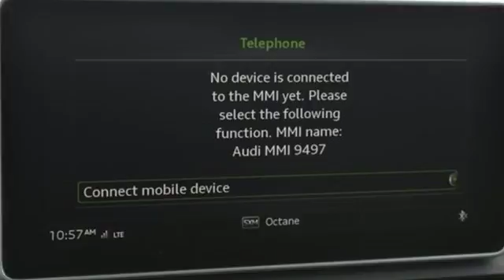New 2018 Audi Q5 Atlanta Alpharetta, GA A13491 - SOLD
Year: 2018
Make: Audi
Model: Q5
Trim: 2.0T Premium Plus
Engine: 2.0L TFSI
Transmission: 7-Speed Automatic S tronic
Color: Gray
Interior: Black
Stock #: A13491
VIN: WA1BNAFY7J2119497
Audi Atlanta is pleased to present this exceptional German Motorcar!brRecent Arrival!br2018 Audi Q5 Premium PlusbrBlack Leather. 27/23 Highway/City MPGbrAudi Atlanta is proud to be the only Magna Society dealership in Georgia! Our inventory moves extremely quickly. PLEASE BE SURE TO SECURE YOUR APPOINTMENT. All vehicles are subject to sale at any time. As a courtesy to our clients, a partial payment and signed agreement will secure an appropriate window of time to allow for travel to inspect and accept the vehicle.

Address:
5805 Peachtree Boulevard